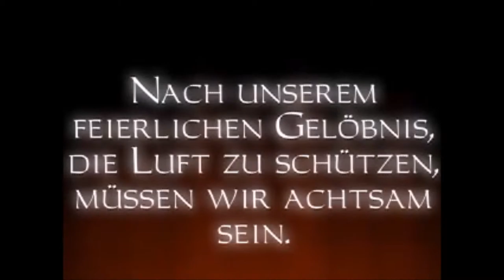Lets play Thief - The Dark Project # 54 - Der Wassertalisman... ENDLICH!!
Hier die Karte der Katakomben unter der Stadt...
Wie auch schon in der Cutscene gezeigt, is jetz nich so wirklich hilfreich glaub ich xD Mal sehen wieviel die mir bringt...

Entwickler: Looking Glass Studios/Ion Storm Austin
Publisher: Eidos Interactive/Square Enix
Erster Titel: Dark Project: Der Meisterdieb (1998)
(gilt übrigens alles nur für den ersten Teil ;P)